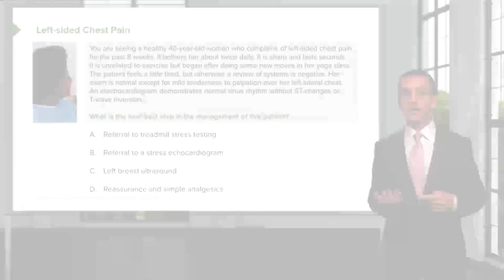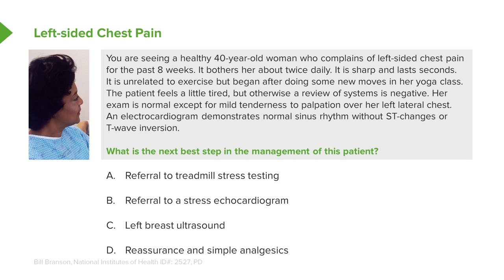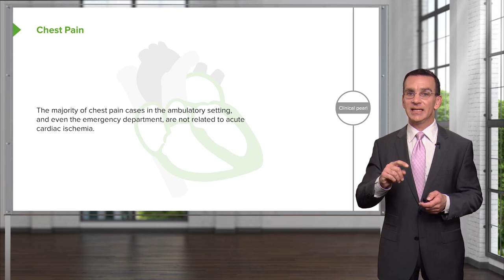Left-sided Chest Pain – Family Medicine | Lecturio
This video “Left-sided Chest Pain” is part of the Lecturio course “Abdominal Wall - Anatomy” ► WATCH the complete course

► LEARN ABOUT:
- Case study - left-sided chest pain
- Chest pain

► THE PROF:
Your tutor is Dr. Charles Vega, who has over 20 years of experience in patient care and has led hundreds of didactics on clinical issues. He was also proud to receive a rare medical teaching fellowship that gave him highly valuable insight on curriculum design and learner engagement.

► LECTURIO is your single-point resource for medical school:
Study for your classes, USMLE Step 1, USMLE Step 2, MCAT or MBBS with video lectures by world-class professors, recall & USMLE-style questions and textbook articles. Create your free account now